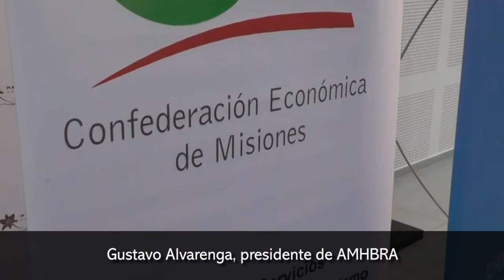No pedimos una prórroga al régimen de la AFIP sobre facturación electrónica